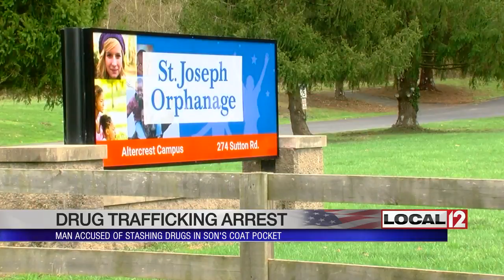Father accused of hiding cocaine in 9-year-old son's coat pocket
FOREST PARK, Ohio (WKRC) - A local father is in jail, accused of trying to hide cocaine in his child's clothing.

Investigators on Friday found a large amount of cocaine on a child and the trail led to his father, Kenneth Watson.

“Not a little bit of cocaine but over 16 grams of cocaine packaged in 11 separate baggies,” said an officer in court on Saturday.

The Hamilton County Sheriff’s Office is involved in the investigation and reports 17.5 grams of cocaine were recovered and said to be packaged for sale in 11 different baggies. A press release states that Watson admitted to concealing the drugs in the coat pocket of his son.

Police and the Hamilton County Sheriffs Regional Enforcement Narcotics Unit (RENU) assisted in the search of Watson’s home in Forest Park and found deplorable conditions, condemned the home and took the boy to St. Joseph Orphanage along with three other biological children of Watson.

“This is outrageous, several of the officers in our office have been policemen for decades and have not seen anything like this before,” added the officer.

Watson is charged with drug trafficking, drug possession of cocaine and endangering children.